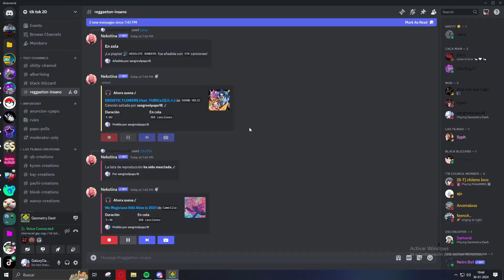Now that i'm free lets beat more demons (Platformer Demon Compilation 3)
Now that I verified Robot King I can beat more platformer demons!
(Also im starting to upload more demon compilations than uploading singular demons so it takes me less time to do everything, most likely Easy/Medium/Hard Demons and Insane Demons, Extreme Demons will be just one video still, but all the other diffs will mostly be in just one video)

CATHARSIS:
I got kinda frustrated with this level but its not a bad level, its actually really fun and has a fun gimmick with the changed gravity. It was weird playing other levels after beating this one lmao

Attempts: 66
Enjoyment: 7.5/10

-- Level Info --
Level Name: CATHARSIS
Creator: dkitey
ID: 99357048
Difficulty: Medium Demon
Personal Difficulty: Medium Demon

TECH CITY:
This one its interesting... Its a really simple level and also kinda short ngl, it was actually fun to beat but I feel like it could be kinda better tbh, still good level!

Attempts: 43
Enjoyment: 6.5/10

-- Level Info --
Level Name: Tech City
Creator: NiCkNaMe09
ID: 97817395
Difficulty: Medium Demon

MOONWALKR:
Now this level was a banger to beat! It was fun, the coins are hard but still interesting to do them (idk how to do the third coin tho) and fun gimmick! Really recommended ngl its fun

Attempts: 153
Enjoyment: 8.5/10

-- Level Info --
Level Name: moonwalkR
Creator: awesomeme360
ID: 99374578
Difficulty: Hard Demon

SUPER DASH BOY:
Look, I love Super Meat Boy so just by that I knew that i will love this level and it was actually right! This was really fun to beat and it really has the SMB ambient. Also the wind mechanic was actually not annoying compared to other levels that do this exact mechanic so it was awesome.

Attempts: 152
Enjoyment: 9/10

-- Level Info --
Level Name: Super Dash Boy
Creator: Atron21
ID: 98081234
Difficulty: Hard Demon
Personal Difficulty: Hard Demon

SWAP BLOCK STAR ROAD:
YES this level reminds me a lot of Super Mario Galaxy so I really enjoyed this level! The gimmick itself was really fun do play and not annoying in any part, love this level just that.

Attempts: 42
Enjoyment: 10/10

-- Level Info --
Level Name: Swap Block Star Road
Creator: LassiBoy
ID: 98982091
Difficulty: Hard Demon
Personal Difficulty: Medium/Hard Demon

IDLING SOMEWHERE:
Reaaaally short level and a lil bit hard, but in general it was easy tbh. It was literally nothing so idk what to say about this level but it was not bad.

Attempts: 76
Enjoyment: 6/10

-- Level Info --
Level Name: Idling Somewhere
Creator: Hychie
ID: 99170473
Difficulty: Medium Demon

-- Timestamps --
00:00 - CATHARSIS
02:12 - Tech City
04:47 - moonwalkR
07:11 - Super Dash Boy
11:06 - Swap Block Star Road
14:34 - Idling Somewhere